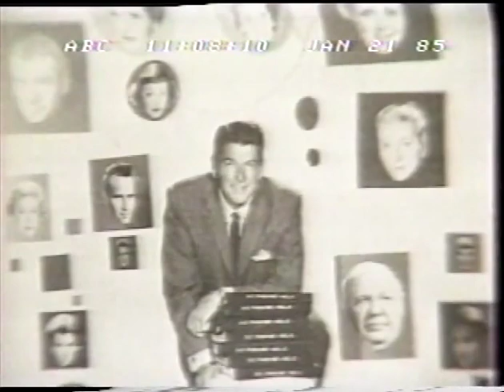Ronald Reagan: From Actor to President - 1/21/1985 - ABC News Nightline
On the night of RR's 2nd Inauguration, Ted Koppel looks back at Reagan's acting days in Hollywood with some who knew him best and at his transition into politics and the presidency. Includes many movie and TV clips and highlights from interview with Reagan biographer Lou Cannon.